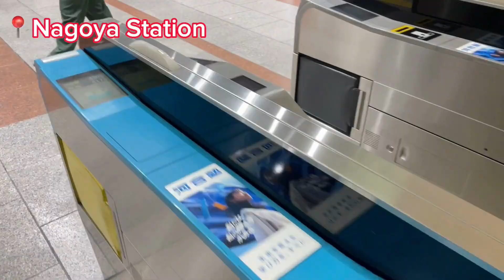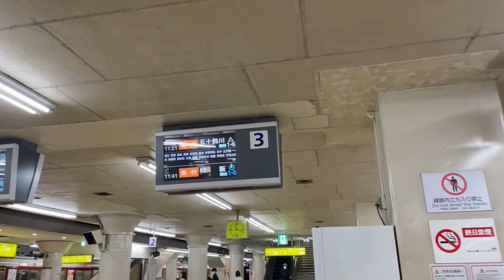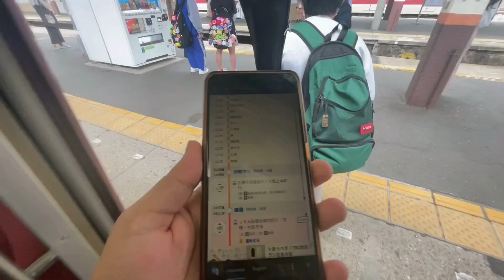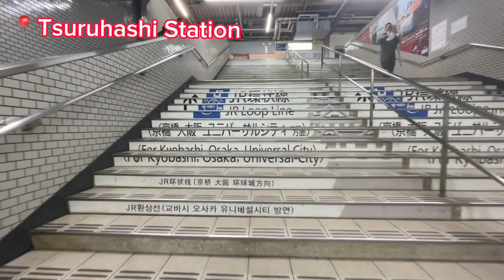Nagoya to Osaka travel vlog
this is a travel vlog from Nagoya to Osaka